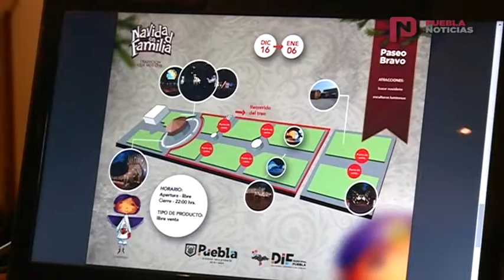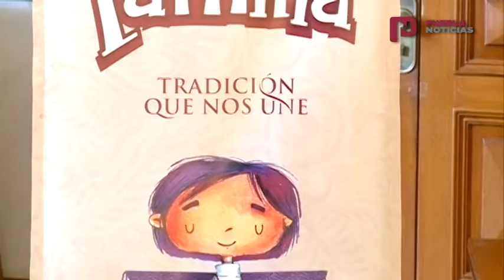PueblaNoticias Disfruta del Paseo Iluminado de Puebla